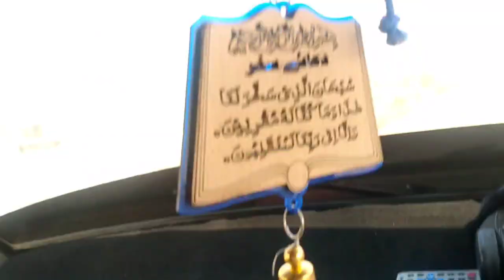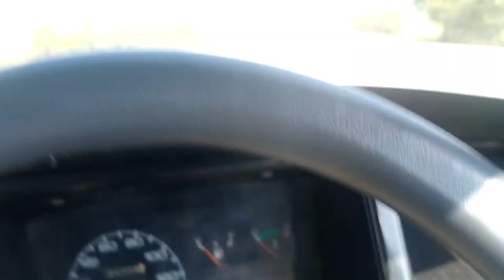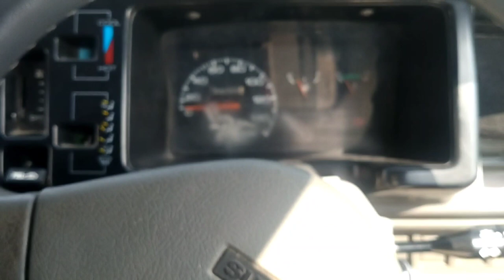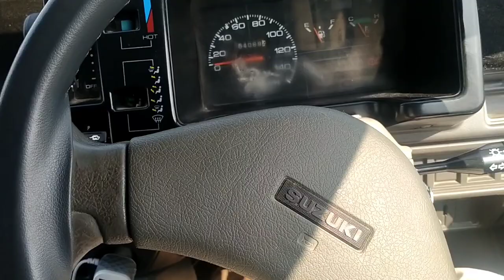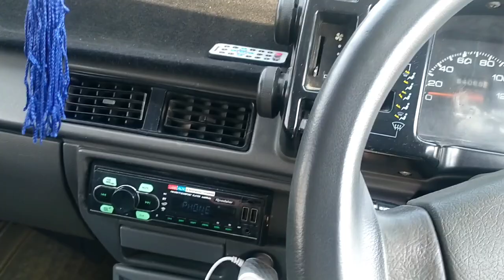My New Car Vlog By Safiullah Mari | Car Chalana Seekhen | How To Drive a Car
video cover
My New Car
Mara Naw Car
New Car
New Car review
New Car
Car Mara Naway
Nawya Car
Mehran Car
New Car review
How To private car
Car Chalana Seekhen
Car Chalana Seekhen lo
Car Kaise  Chalanye
Car Chalana Ka Tariqa
Draive A New Car